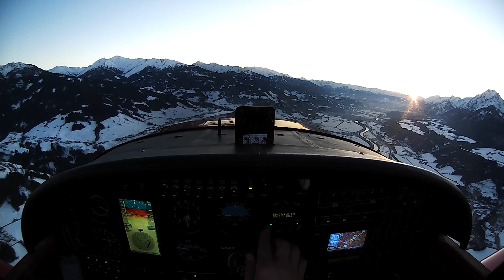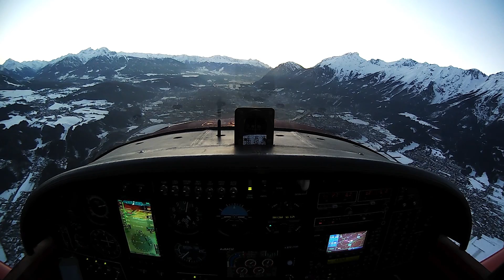Visual Approach to Innsbruck (LOWI) R26 (F8L with Aspen Avionics ESV)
Visual Approach to runway 26 in Innsbruck (LOWI) with Falco F8L using Aspen Avionics Synthetic Vision